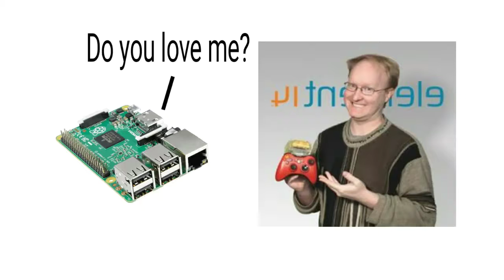She said do you love me